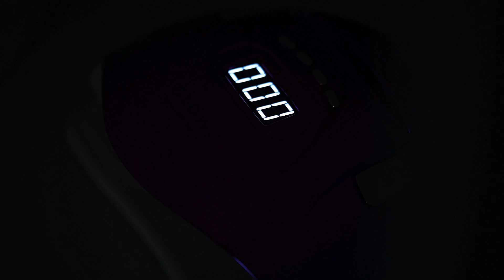UV LED Lamp Glow F2 RC 220W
Adres:
Graniczna 8B, bud. DC 2A
54-610 Wrocław
Godziny otwarcia: Pon-Pt / 8:00-16:00